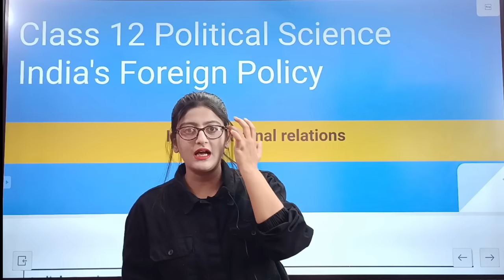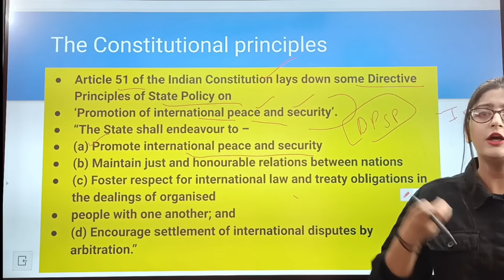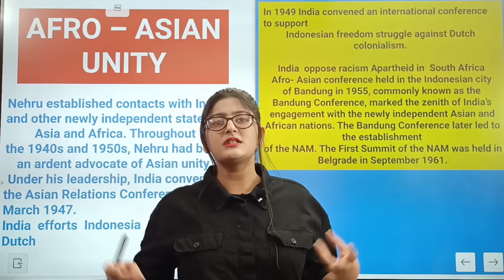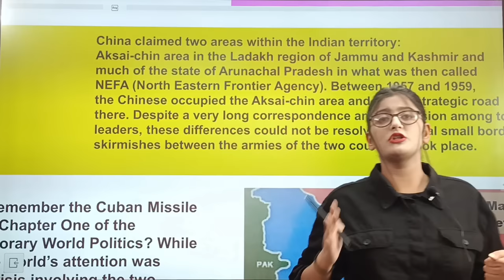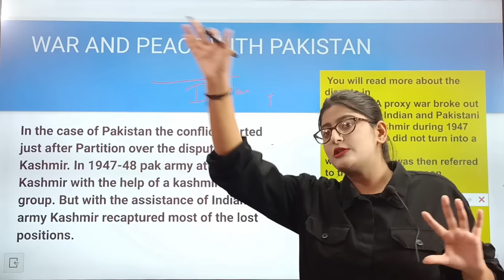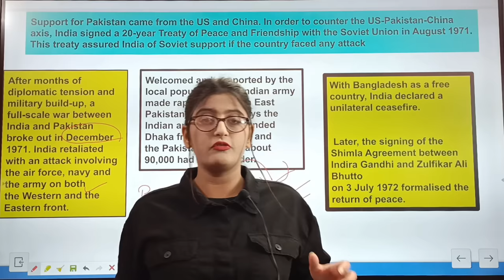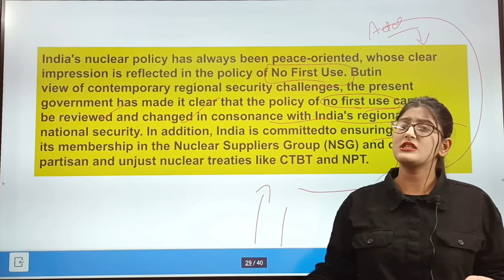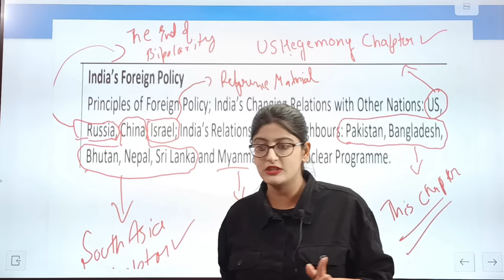India's foreign policy class 12 Political Science Full Chapter Explanation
India's foreign policy class 12 Full Chapter Explanation